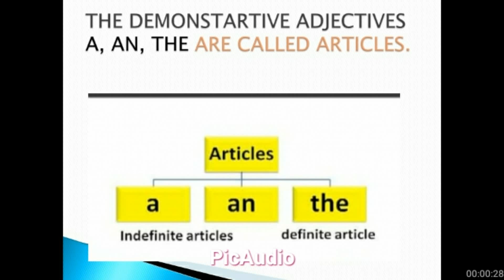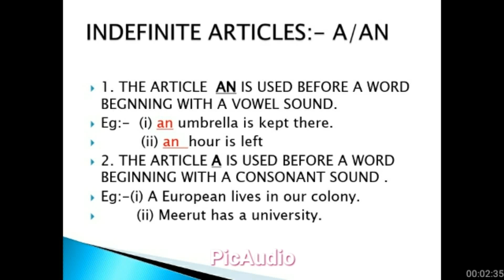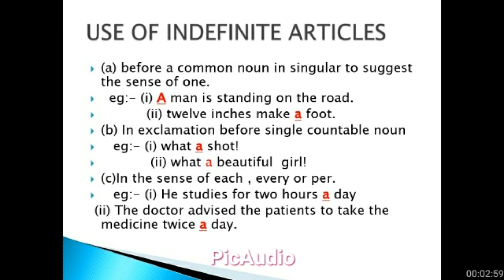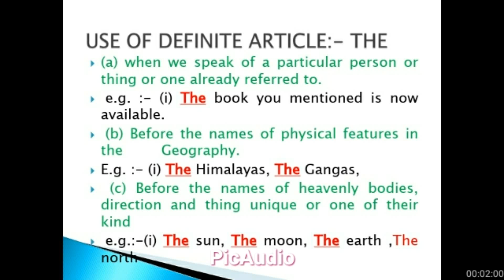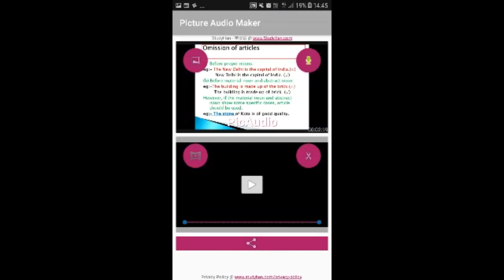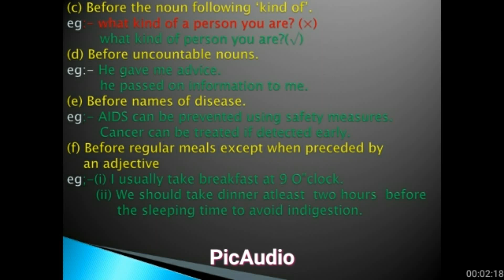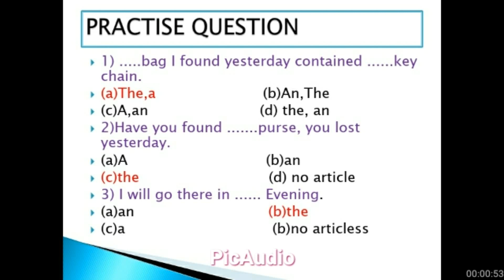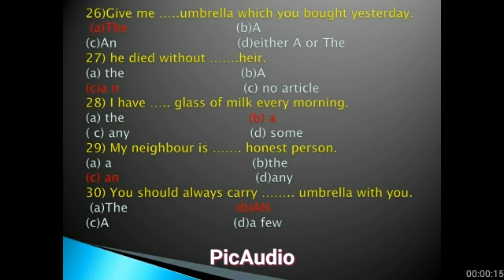ENGLISH || ARTICLE || CLASS :-1